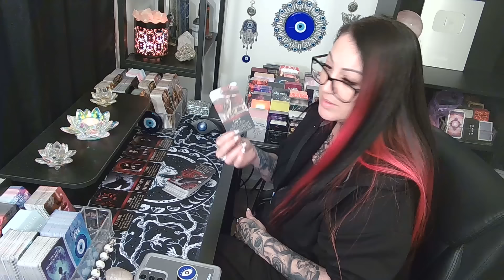CANCER🦋They Know You Better Than You Know Yourself & They Just Met You!!!